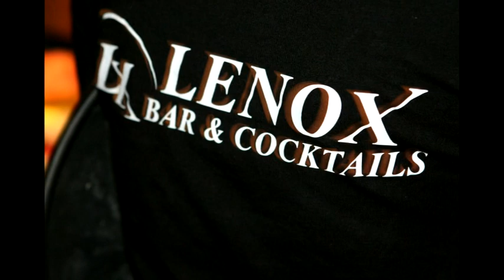Cabaret fashion show Amilen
Módna prehliadka agentúry Amilen v Lenox bare v Nitre